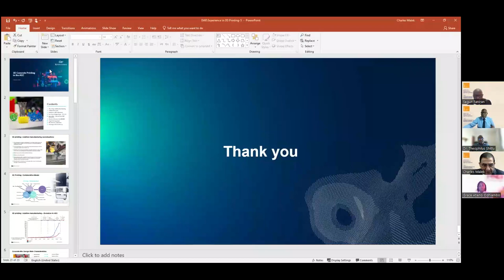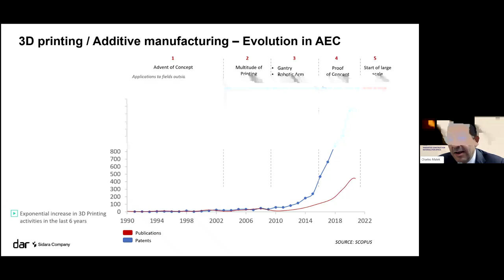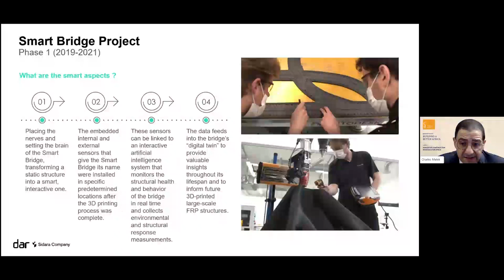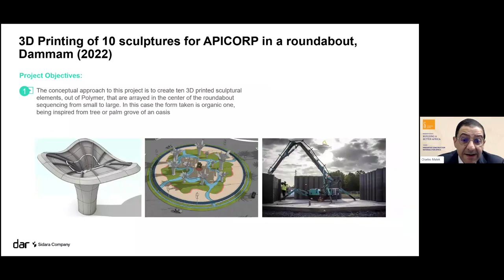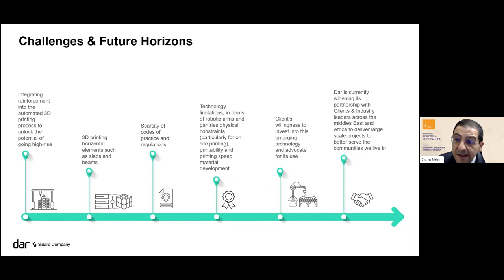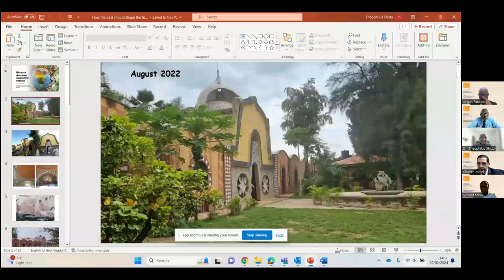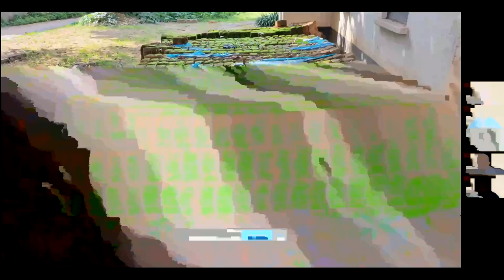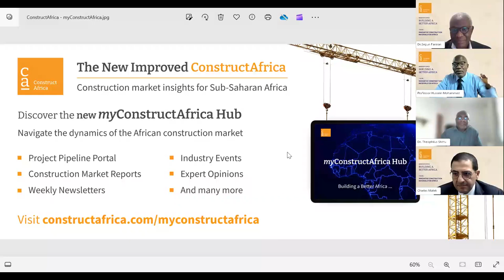[Webinar Recap] Exploring Innovative Construction Materials for Africa: Watch the Recording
We extend our heartfelt gratitude to our esteemed panelists for their invaluable contributions during our webinar on Innovative Construction Materials for Africa. Their expertise and insights enriched our understanding of the latest trends and advancements in construction materials tailored for the African context.

Whether you attended the session and seek a recap or missed the live event, this recording offers a comprehensive overview of the latest trends and advancements in construction materials tailored for the African context.

Don't forget to leave your questions in the comments section below to continue the conversation and gain further clarity on the topics discussed!